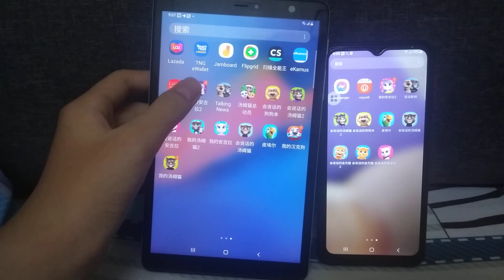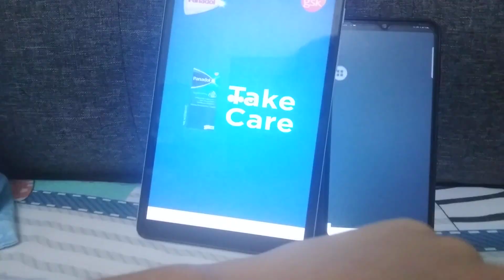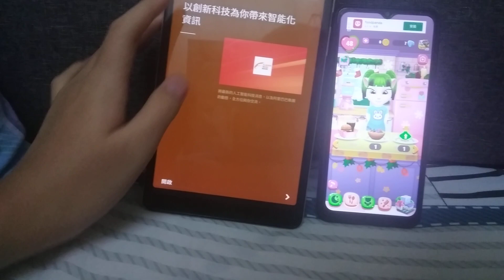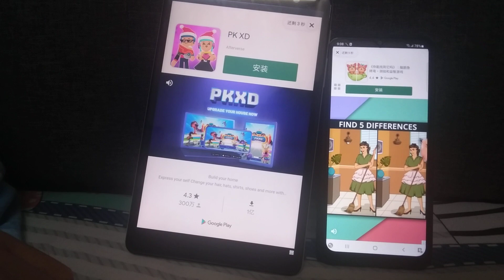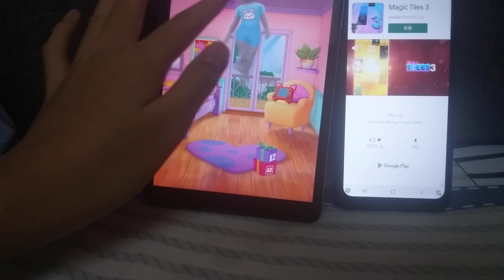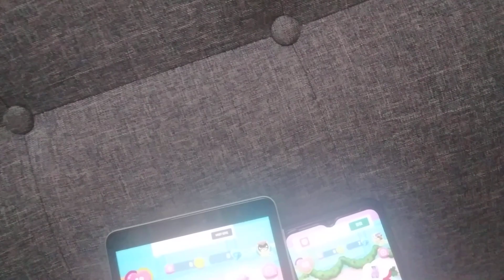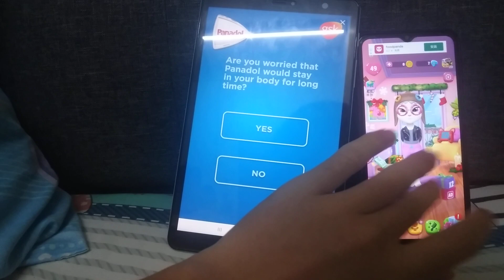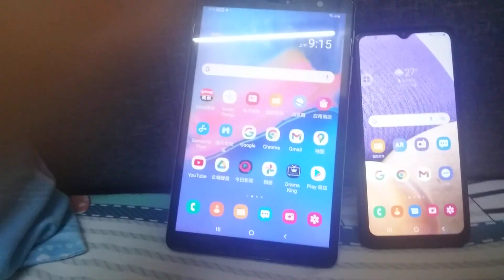My Talking Angela 2 Echo 964